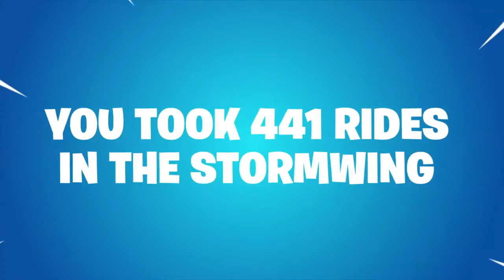Season 7 Recap.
Thanks Epic Games